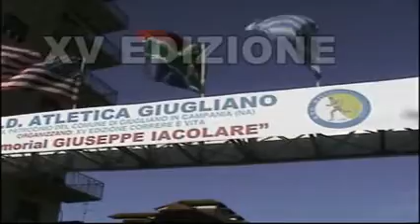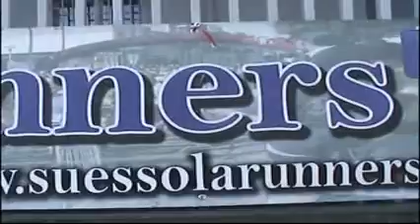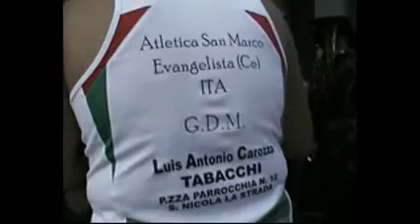GIUGLIANO XV Memorial Giuseppe Iacolare